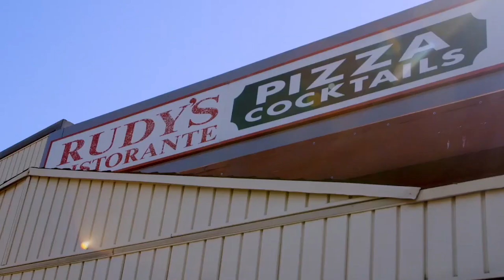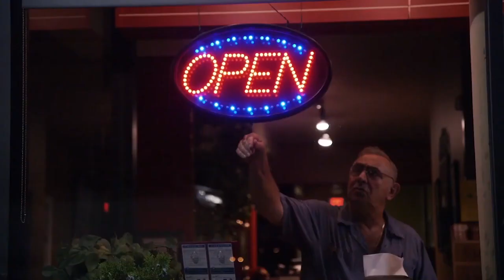Interview with "Pizza Shop" director, Tony Osso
I had a chance to sit down with the director of "Pizza Shop: An Italian-American Dream" for an in-depth talk about the documentary. Tony also happens to be the son of a pizza man!

LET'S GET SOCIAL!

CREDITS!

Photography courtesy of:
Kedzie Photography